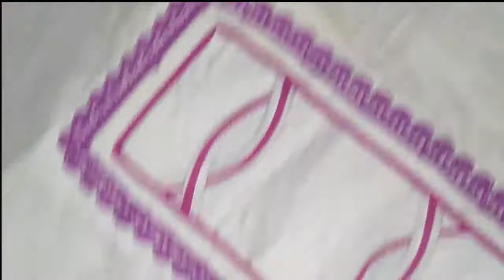New and Stylish Trouser Design | Cutting and Stitching | The Latest Design